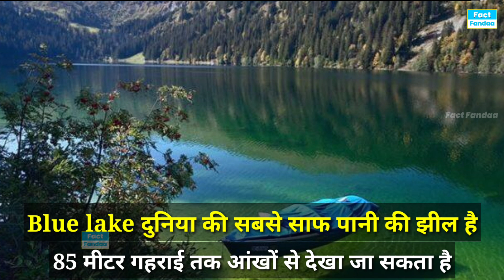न्यूजीलैंड की मुस्लिम आबादी और मस्जिदों की संख्या कितनी है 2023 ? Muslim population in New Zealand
अमेरिका में हर साल कितने लोग इस्लाम कबूल करते हैं?
अमेरिका में सबसे ज्यादा कौन सा धर्म है?
अमेरिका में हिंदुओं की संख्या कितनी है ?
चीन में मुस्लिम आबादी कितनी है?
भारत के सबसे बड़े 10 शहर
भारत के सबसे बड़े मुस्लिम 10 शहर
भारत के सबसे बड़े 10 शहरों की मुस्लिम आबादी
भारत के सबसे बड़े हिंदू 10 शहर
भारत के सबसे बड़े 10 शहरों की हिंदू जनसंख्या
भारत के सबसे बड़े 10 राज्य
भारत के सबसे बड़े 10 अमीर लोग
भारत के सबसे बड़े 10
Bharat ke sabse bade 10 shahar
Bharat ke sabse bade 10 shahron ki Muslim jansankhya
Bharat ke sabse bade 10 shahron ki Hindu jansankhya
Bharat ke sabse bade 10 Muslim shahar
Bharat ke sabse bade 10 Hindu shahar
Bharat ke sabse bade 10